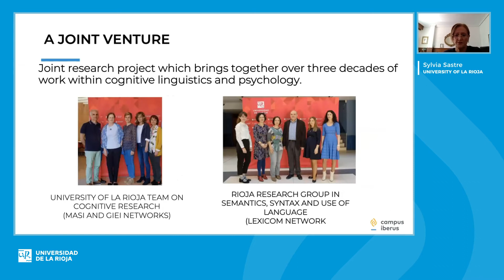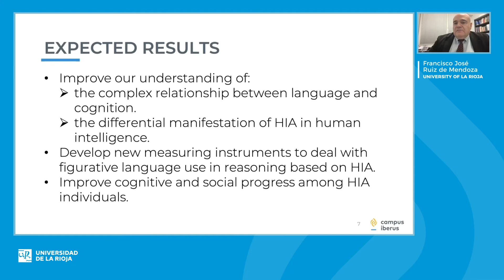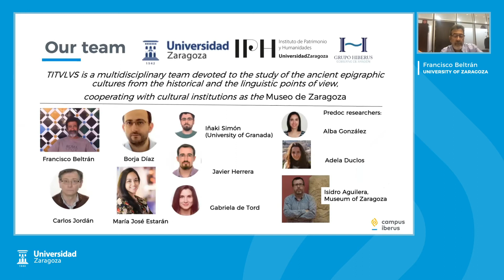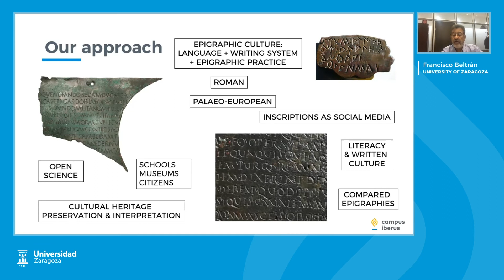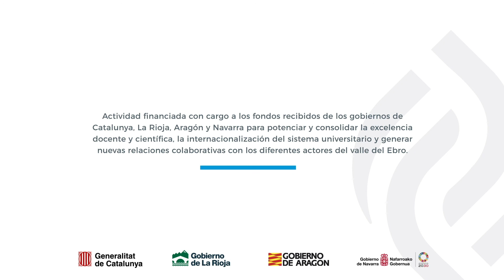Social and Territorial Development Research Lines